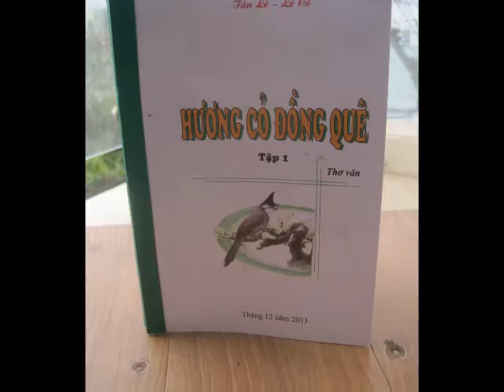Hương cỏ đồng quê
Thơ : Lê Cổ - ngâm thơ : Hương Lan